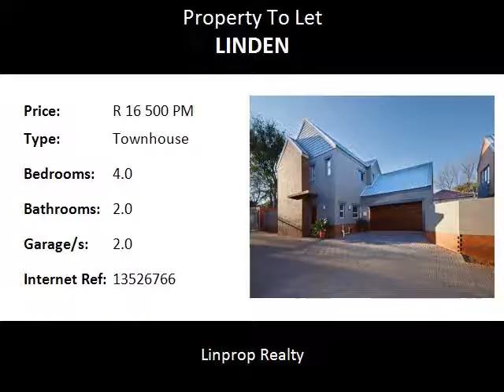4.0 Bedroom Townhouse To Let in Linden, Johannesburg, South Africa for ZAR R 16 500 Per Month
Bedrooms: 4.0
Bathrooms: 2.0
Garages: 2.0
Price: R 16 500 Per Month

Property Description:

These modern double-storey townhouses with compact private gardens in Linden, Johannesburg, go like hotcakes! There are only 8 units in the complex and 1 unit is available (unit 3), so don't miss out! The unit comprise a lounge, dining, family room, open-plan kitchen and guest toilet downstairs. The living rooms lead to a covered patio with a braai. Upstairs there are 4 spacious bedrooms and 2 full bathrooms, one being a main-en-suite. The units have modern kitchens with granite tops and double garages with direct access to the unit. In the garage there is also space for 2 appliances and extra storage. Each unit has a gas geyser, gas stove and pre-paid electricity. There is garden service once a week, which is included in the rental amount. There is an electronic gate, and the complex is fully walled and secured with electric fencing. There is no alarm, but a wireless alarm system may be installed at the tenant's own cost.  The unit is available at R16500pm from 1 October  2017. Rental excludes electricity (pre-paid), water (meter at each unit), sewerage and refuse removal fees. Deposit of R24 750 will be required (this excludes an advanced payment of R1990 for 2 filled gas bottles which if the gas seal is still intact, you will be refunded). Sorry, no cats! .. You snooze, you lose!!!